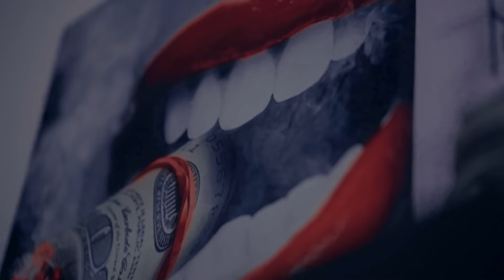Krys M - Chéri Coco ( Official Music Video ) directed by Kwedi Nelson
Krys M new single “Chéri Coco” out now!
Produced by DJ Kriss
Composition: Krys M & Yvich
Directed by kwedi Nelson /TheDystudio